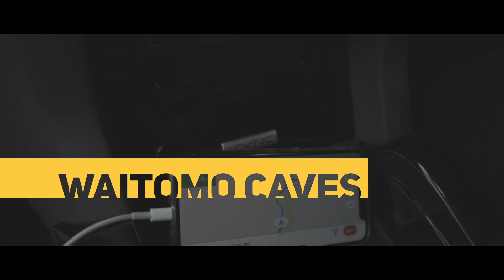Waitomo GlowWorm Caves in New Zealand - a Magical Experience!!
A short drive from Auckland, the Waitomo Glowworm Caves near Mata Mata is a Must-Do adventure and must-see attraction in New Zealand's North Island.